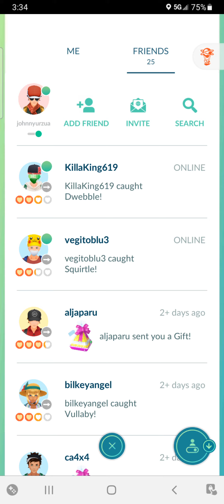November 28, 2021